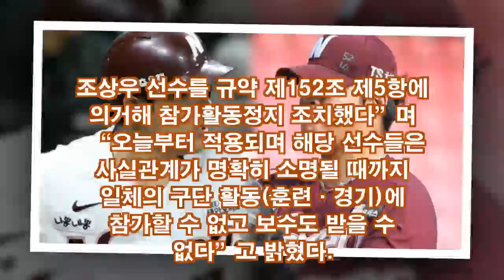박동원·조상우 성폭행 의혹…KBO 참가활동 정지 조처